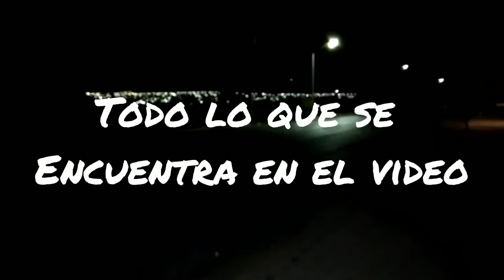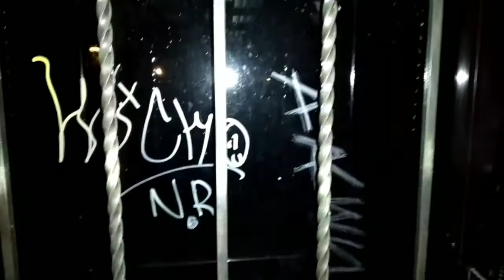Expedicion Urbana / RANDONAUTICA No lo jueges solo**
DEJA TU LIKE Y COMPARTE PARA LLEGA A MÁS PERSONAS❤❤❤

Una exploracion urbana mas, a ustedes les gusto la otra con lo cual e decidido venir a grbar. ATENCIÓN EL VIDEO ES 100 % REAL.

Twiteer: Moyitoblog1